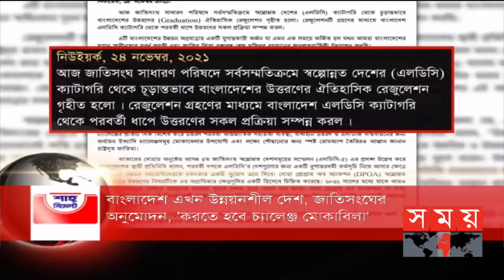শীর্ষ সংবাদ | বিকাল ৫টা | ২৫ নভেম্বর ২০২১ | Somoy tv headline 5pm | Latest Bangladeshi News